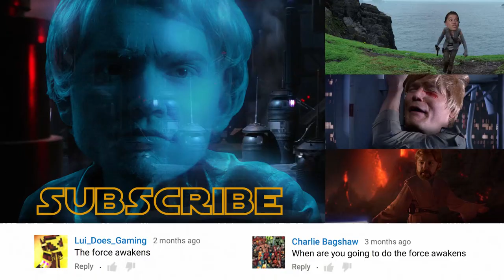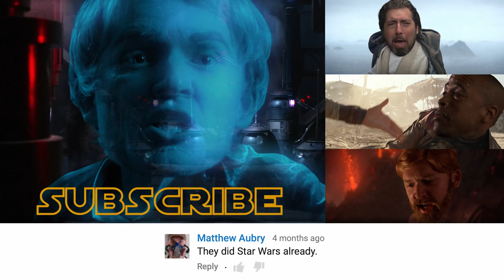BigHead Star Wars Force Awakens Parody | Han and Kylo Ren | Lowcarbcomedy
Our final Star Wars: The Force Awakens Parody features the climatic showdown between father and son!   Starring: A deadbeat Han Solo, an Emo Kylo Ren, and a Pomeranian Chewbacca!

Starring: ZORAN GVOJIC • TED EVANS • THE DOCTOR
Written by: ZORAN GVOJIC • TED EVANS
Directed, Edited, GFX, and Color by: ZORAN GVOJIC
Filmed and Lit by: LOGAN PETREE
Makeup by: BRITTANY WHITE
Sound Mix by: MARK KLEINFELDER
Heavy Metal Star Wars Cover by: JORDAN GOOD
Special Thanks: GEORGE LUCAS • J.J. ABRAMS • LUCASFILM • HARRISON FORD • ADAM DRIVER • PETER MAYHEW •  JOHN WILLIAMS • MOM & DAD & STEP-DAD